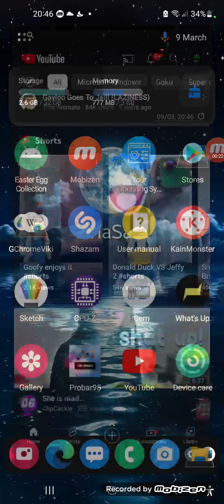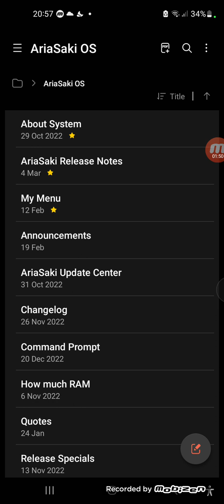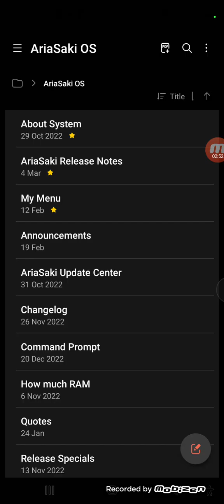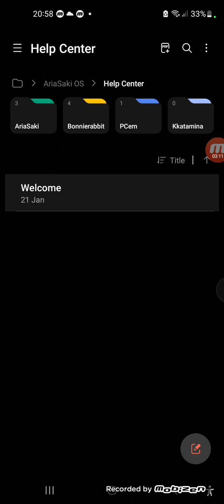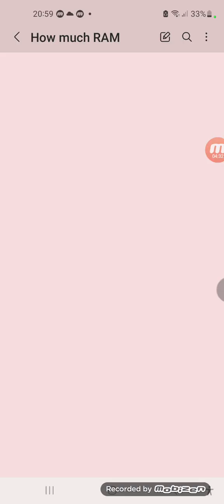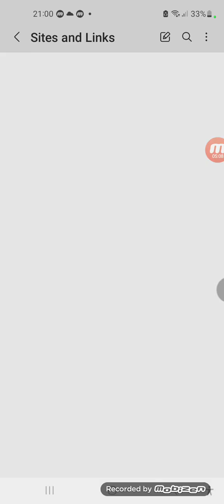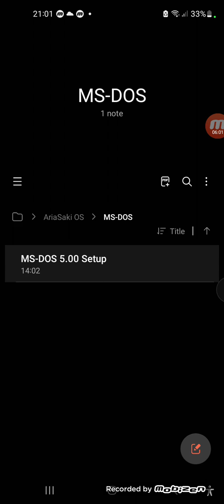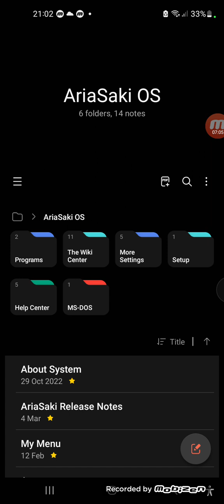AriaSaki Version 29.0.0 Beta 2